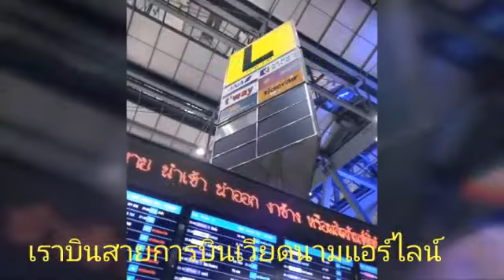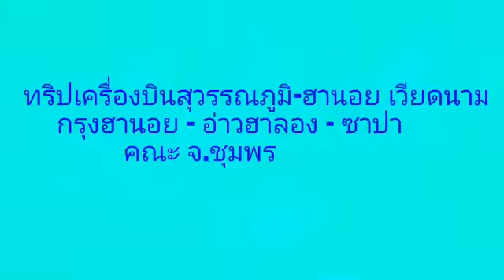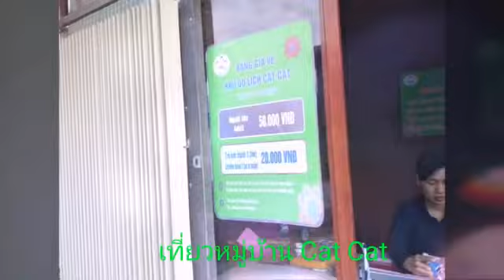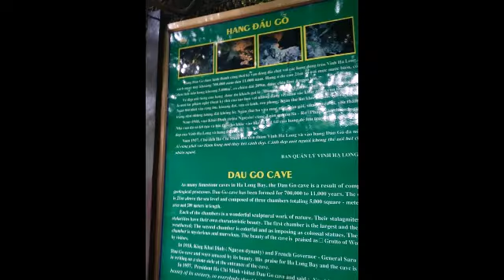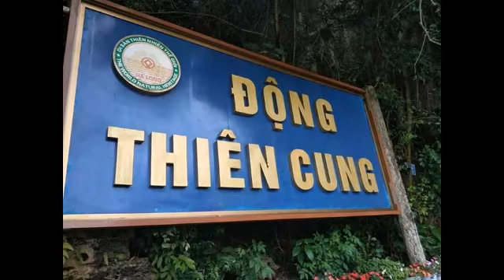เที่ยวอ่าวฮาลอง ซาปา กรุงฮานอย ทริปเวียดนามเหนือ บินสายการบินเวียดนามแอร์ไลน์